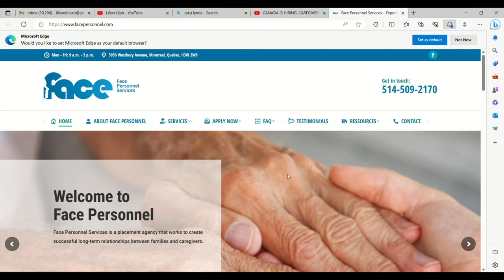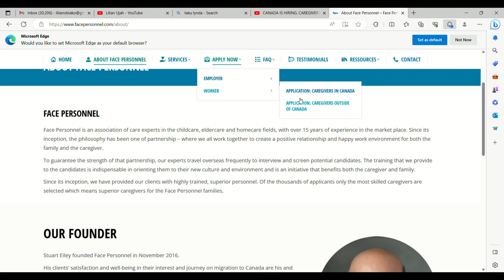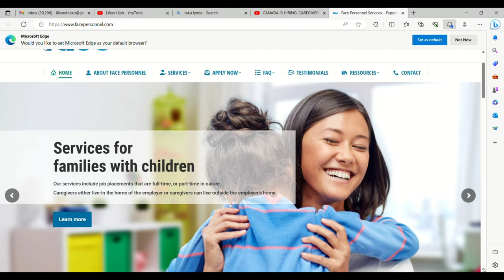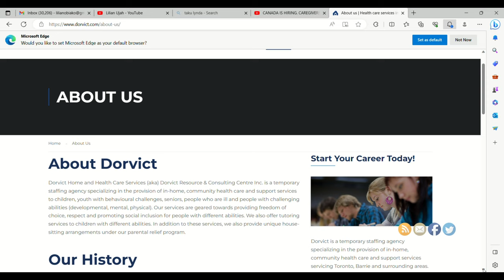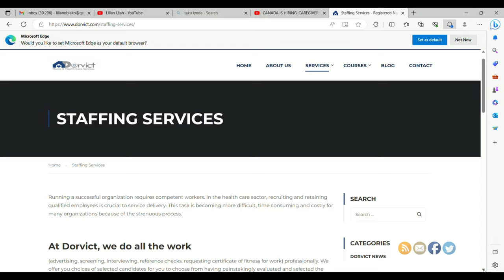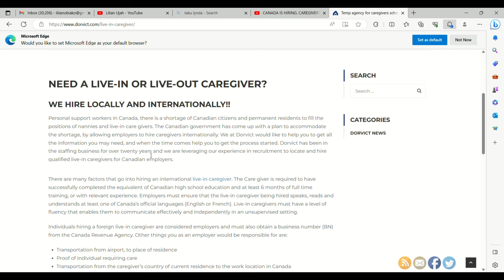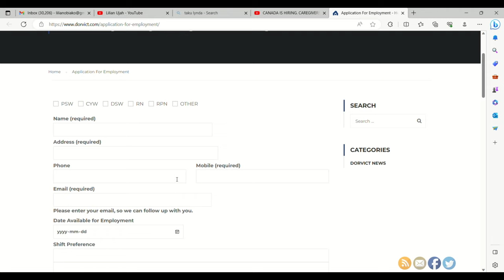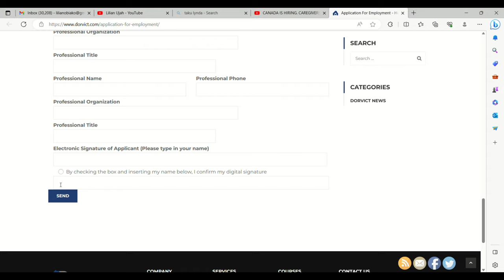How to find CAREGIVER JOBS in CANADA | CANADA CAREGIVER VISA (Step by step details)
In this video, I share how to find caregiver jobs in canada | CANADA CAREGIVER VISA (Step by step details).

I showed 2 legit Companies currently helping foreigners come to Canada through the Caregiver route. I showed how to find these caregiver jobs through these Companies and how you can work for 2 years and then qualify to apply for Permanent Residence. Another thing you will find out in this video is that, you do not need to apply for job roles, the recruiting Companies does all the needful to help you get a Canada Caregiver Visa.

By the end of the video, You would have know how to find caregiver jobs in Canada.

canada immigration news,jobs in canada for foreigners,canada tourist visa 2023,canada work permit 2023,move to canada without a job offer,no work permit in canada,no work permit needed,relocate to canada,relocate to canada from nigeria,immigration,canada pr,new brunswick provincial nominee program,new brunswick canada,new brunswick,move to new brunswick,new brunswick program,alberta province,alberta immigration,move to alberta